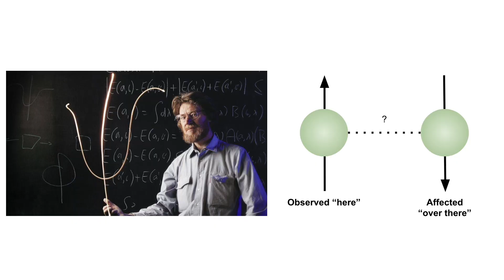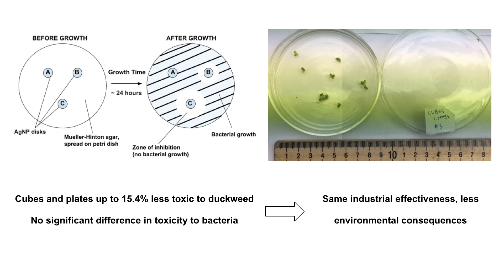Nanotechnology: what we can’t see is destroying our world | Katie Lu | TEDxYouth@KC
Not all nanoparticle solutions are created equal.  Teen scientist Katie Lu has discovered a way to reduce nanoparticle toxicity by changing their shape.  Katie Lu has been an Intel International Science and Engineering Fair Finalist in Environmental Sciences, Regeneron Science Talent Search Top 300 Semifinalist, FBLA National Champion in Financial Math, HOSA International Finalist in Biomedical Debate, and NOAA Taking the Pulse of the Planet Award. Her passions include promoting transparency, ethics in science companies, environmental nanotechnology in big business, and the creation and enforcement of regulations on nanotechnology in consumer projects. This talk was given at a TEDx event using the TED conference format but independently organized by a local community.